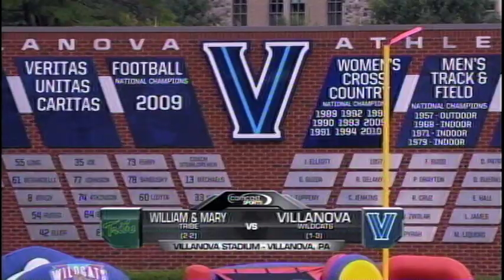CAA Football TV Recaps -- William and Mary 20, Villanova 16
For the league's complete weekend recap along with more video recaps checkout